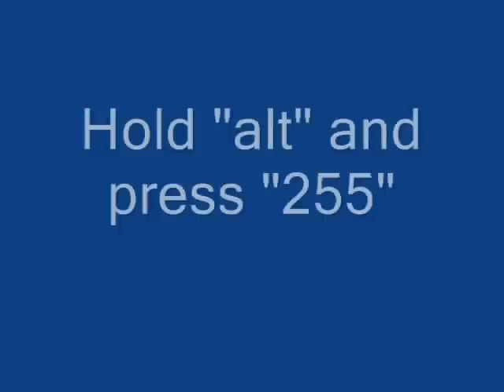How to Triforce in 1 Minute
Uh im approving comments so i can filter out all the triforces         .

How the oldfags do it :3

Note copypasting the triforce will not work, it needs the alt 255 invisible character or it will look like this

LAPTOPS:

Typically you would hold down the Fn key (bottom left) and then tap the numlock key. The numlock key will have the same colour as the Fn key - and probably sharing position with another key - like maybe Scroll lock.

Press the function key "fn", then numpad numbers are:
789:
789
456:
UIO
123:
JKL
0:
M

I dont own a laptop but hope this helps ☺.